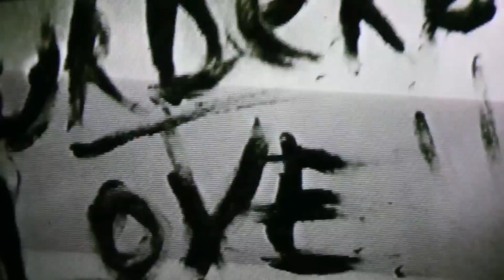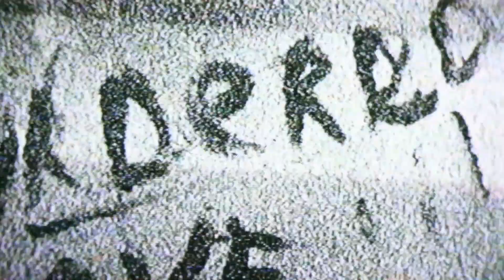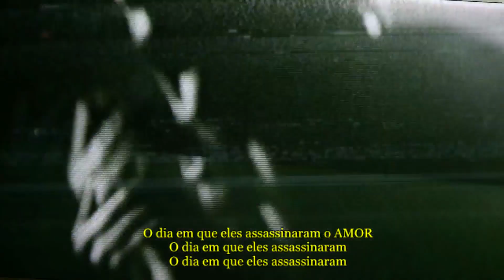P. O. D. - Murdered Love (Legendado - Tradução) - Gospel Internacional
P. O. D. - Murdered Love (Português - Traduzido) - Gospel Internacional